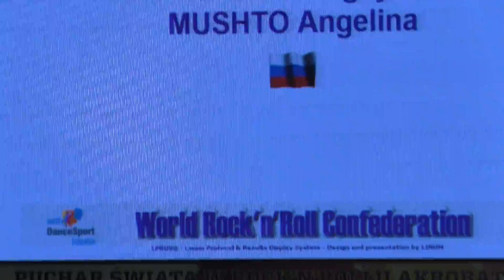SVIRIN Sergey - MUSHTO Angelina, Final, Rock 'n' Roll-Youth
Russian Federation, 1. place